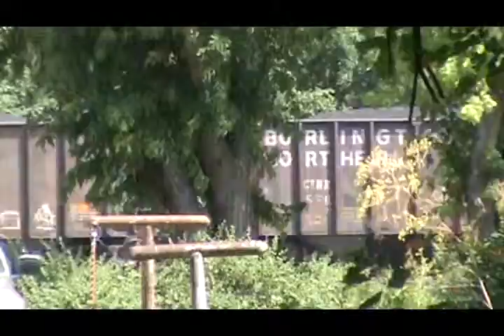July 10&11 2013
UP 6958 C44/60AC
UP 5931 C44ACCTE DPU
UP 7322 C60/44AC DPU

Train 2:westbound grain empty
UP 6450 C44AC DPU

Train 3:westbound coal empty
UP 7138 C44AC DPU

UP 6434 C44AC DPU

Train 5: westbound local 01
BNSF 8720 GP60
BNSF 2658 GP39-3
BNSF 2769 GP39-2
BNSF 1834 SD40-2

Train 6:eastbound grain
BNSF 5271 C44-9W
BNSF 9623 SD70MAC
BNSF 7663 ES44DC DPU
Filmed July 11
Train 1:westbound ethanol empty
BNSF 7480 ES44DC
BNSF 5608 AC4400CW

UP 6406 C44AC DPU
UP 6019 C44AC DPU